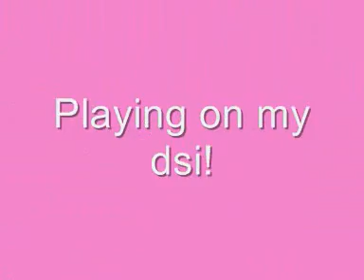[Monday\\IntroducingLucy] Introduction :]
Introducing Monday,
next weeks video will be better & longer its just my camrea broke so i had to use an old video & im getting new camrea this week